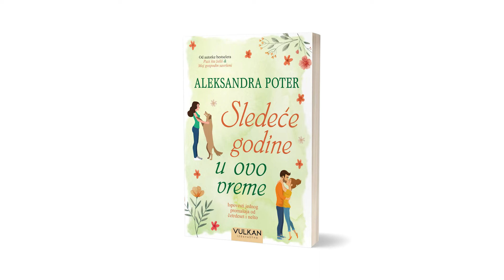„Sledeće godine u ovo vreme“ u prodaji je na vulkani.rs! | Vulkan izdavaštvo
📖 Promeniće život iz korena, jednostavno će povući liniju i sve će biti potpuno drugačije. Ali mnogo toga se u međuvremenu promenilo. Svi njeni prijatelji, nekada singl i zabavni, sada su u braku i imaju decu, a zbog vrtoglavo visokih stanarina, prinuđena je da iznajmi sobu u kući potpuno nepoznate osobe. Sve u svemu, oseća se kao veliki gubitnik. Još gore, gubitnik u ranim četrdesetim. 🙁

📖 Međutim, neobičan novi posao donosi joj i neočekivano prijateljstvo sa harizmatičnom udovicom Kriket, koja se bori sa sopstvenim problemima.

Uz njenu pomoć, Nel će najzad uspeti da zaleči slomljeno srce i da skupi hrabrost da ponovo krene u potragu za srećom. 😍

Kupite roman „Sledeće godine u ovo vreme“ putem sajta